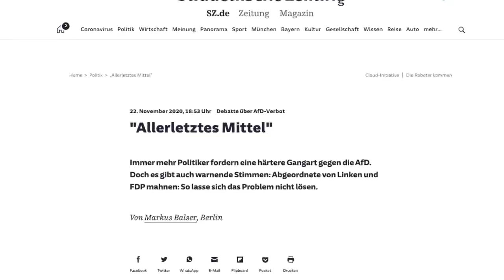„Antifa“ bedroht sterbenden AfD Bundestagsabgeordneten Martin Hebner! Kommentar von Oliver Flesch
„Antifa“ bedroht sterbenden AfD Bundestagsabgeordneten Martin Hebner! Kommentar von Oliver Flesch    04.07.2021
Quelle : Deutschland Kurier